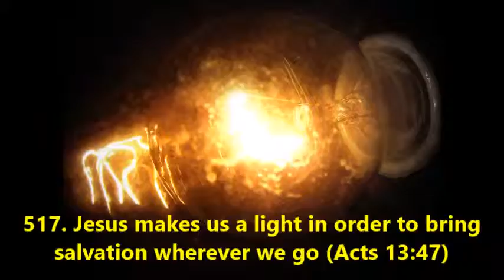517. Jesus makes us a light in order to bring salvation wherever we go (Acts 13:47)